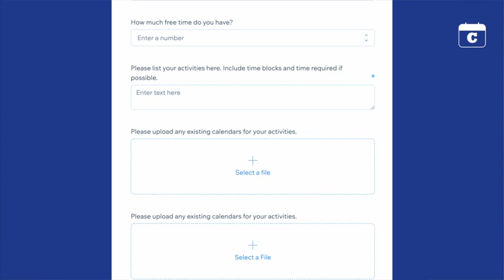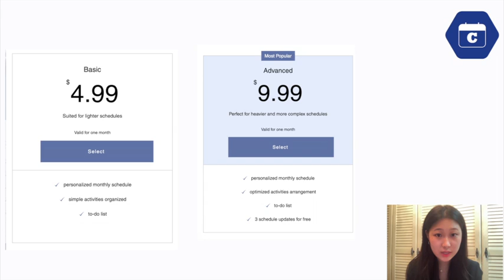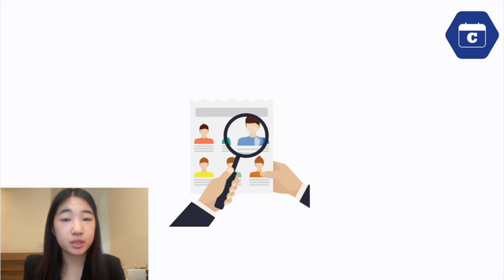Calendlize | Team 48 | LaunchX Demo Day Pitch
For high school students who are experiencing multifaceted stress, Calendlize is the perfect productivity service that delivers assistance with time management as well as a healthy work-life balance through a personalized and customized monthly calendar.